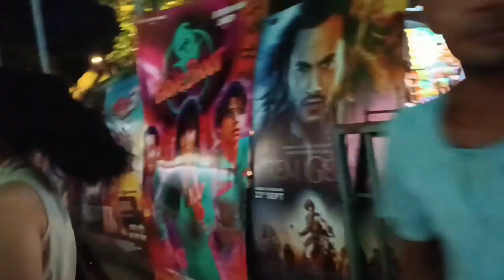kantara movie Late Night Show - public review gaiety Galaxy hombale films Bandra W Rishabh Shetty